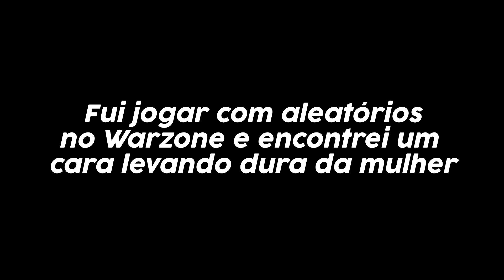Encontrei o jogador mais ERRADO do Warzone + REAÇÕES PÓS-MORTE!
O jogador mais polêmico do COD Warzone?

Participante imitador: E.mitando